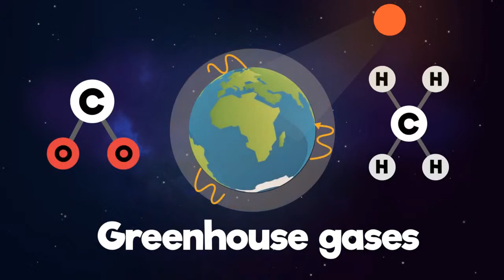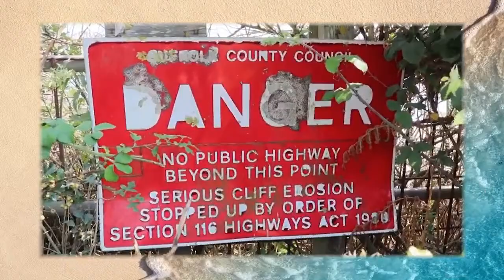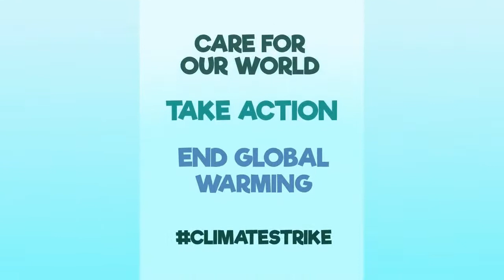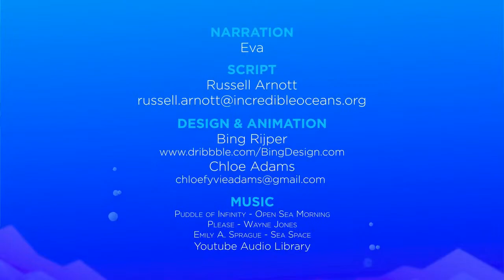How Does Our Ocean Affect Our Climate?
This World Ocean Day, FuseSchool & Incredible Oceans will be exploring the link between our ocean and climate in this month's livestream. Join oceanographer Russell Arnott and earth scientist Sophia Bolton as we explore our ocean, our climate and what you can do to get involved with climate activism. The session will end with a live Question and Answer session so get those questions ready!

FuseSchool is an education charity that empowers learners around the globe by giving them access to free education. With almost half a million subscribers to their YouTube channel, FuseSchool produces stylish and impactful animated videos for every science topic.

Incredible Oceans is an educational non-profit organisation that combines robust science with impactful creativity to engage audiences of all ages and demographics about our ocean and the creatures within.

Follow INCREDIBLE OCEANS on Twitter, Instagram, Facebook and TikTok!